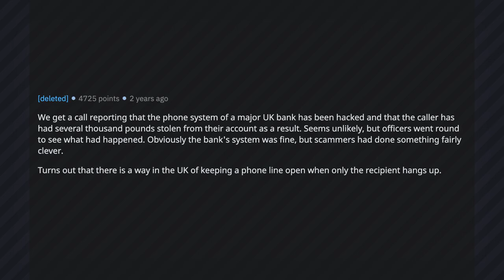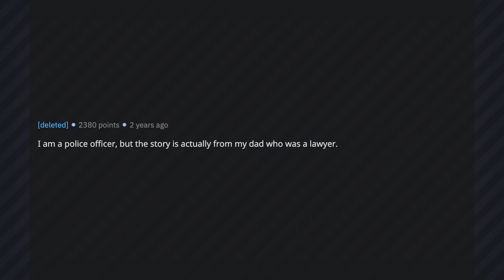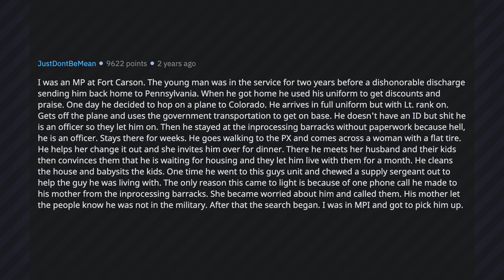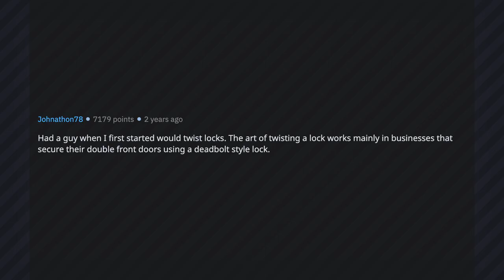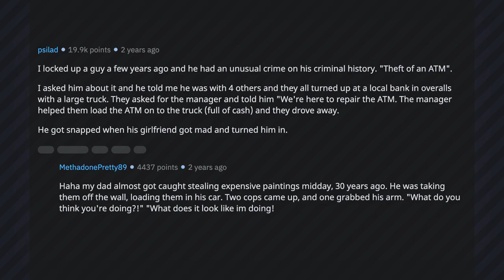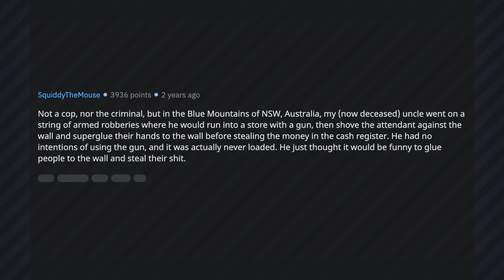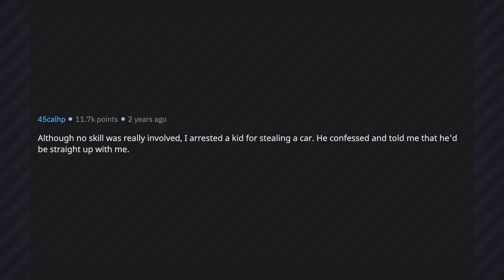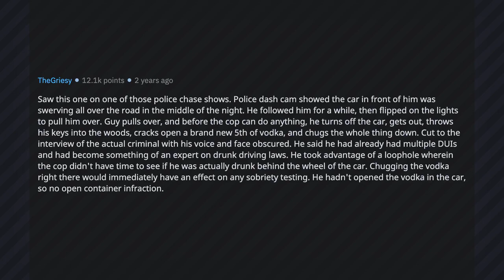Cops of Reddit, What Criminal Impressed You With Their Skills? | Best of r/AskReddit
The best stories from the r/AskReddit thread: "Police officers of Reddit, what criminal actually impressed you with their criminal skills?"